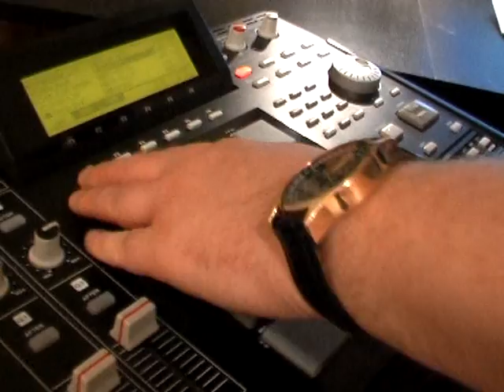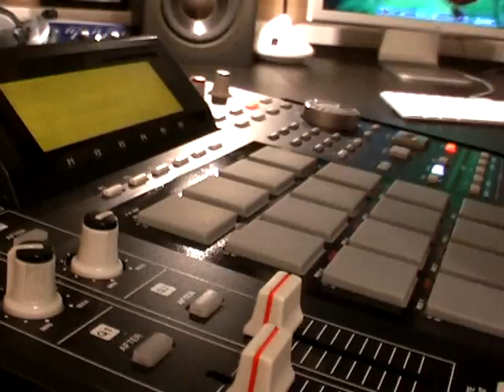Карандашиада: Серия 05 - Akai MPC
В видео использован семпл EINS ZWEI POLIZEI - MO-DO
Что такое Akai MPC и зачем он нужен в студии -  демонстрацию возможностей проводит Карандаш.